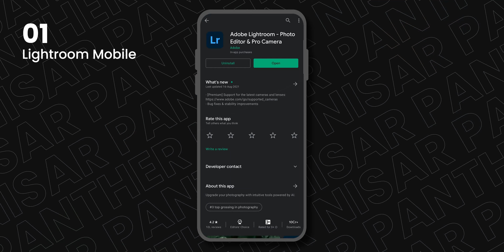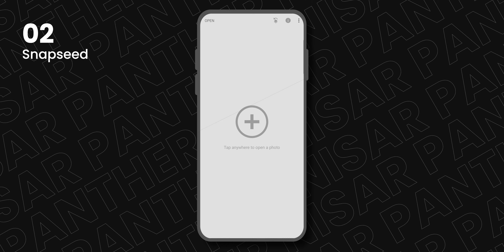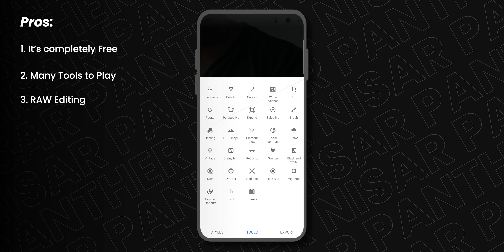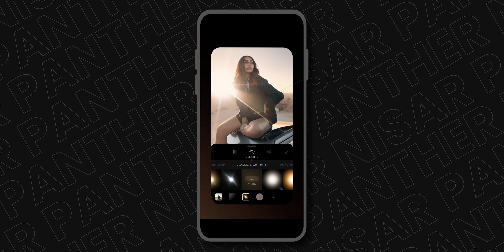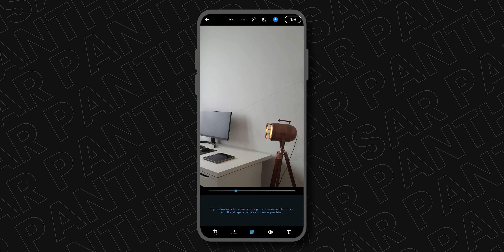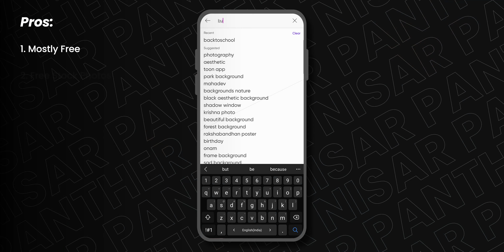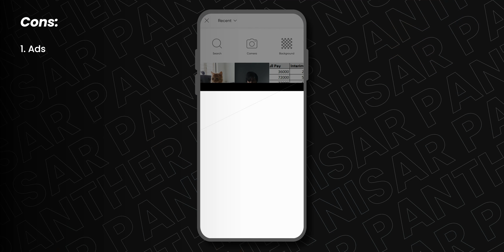5 FREE Photo Editing Apps You Must Know About!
I'm sure many of you already know about these apps but maybe you missed out one. Check out the full video for 5 FREE Best Photo Editing Apps.

Table of Contents:
00:00 App 1
02:26 App 2
03:48 App 3
05:18 App 4
06:16 App 5
08:08 Conclusion

Links to Gear I Use:

My Main Camera
YouTube Lens
Portrait Lens
Key Light
Shotgun Mic
Lavalier Mic
Flash Trigger
Mini Tripod
Action Camera (GoPro)
Hard Drive
Micro SD
Main Camera Bag
Content Creator's Keyboard
RGB Led Light
Practical Light
Card Reader
Mic Stand